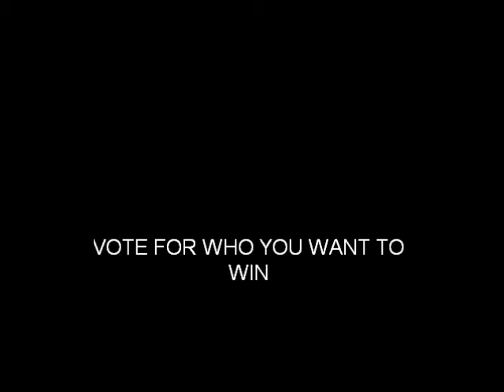lady gaga VS iyaz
i hope i do not get copy right :(